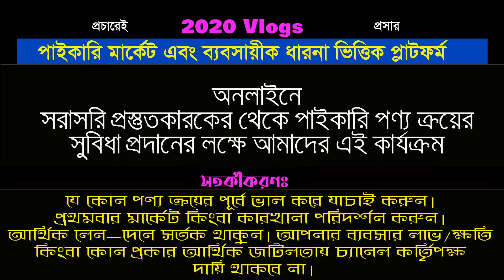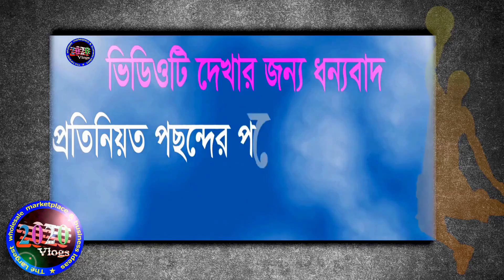ভাল মানের শার্ট কিনে ব্যবসা করুন | শার্ট তৈরিকারক ও পাইকারি বিক্রেতার সন্ধান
কম দমে ভাল মানের শার্ট কিনে ব্যবসা করুন | শার্ট তৈরিকারক ও পাইকারি বিক্রেতার সন্ধান

ঠিকানা:Shop name: SOHAGEX
Ashraf Setu Shopping Complex
Shop 15 & 198, 1st floor, Tongi, Gazipur

🚺নতুন ব্যবসায় ইচ্ছুক বেকারদের জন্য থাকছে বিশেষ সুযোগ।
1️⃣সারাদেশে অনলাইন-কুরিয়ার-কন্ডিশনে পাইকারি বিক্রয় করা হয়।
2️⃣অর্ডার কনফার্ম করতে পাঁচ শত টাকা বিকাশ করে বাকি টাকা ট্রান্সপোর্ট/কুরিয়ার এজেন্সি থেকে প্রডাক্ট বুঝে নেয়ার সময় পরিশোধ করুন।
প্রিয় দর্শক, “2020 Vlogs" দেশের প্রথম এবং বর্সবৃহত্তম পাইকারি মার্কেট ও ব্যবসায়ীক ধারণা ভিত্তিক  অনলাইন প্লাটফর্ম। আমাদের উদ্দেশ্য- বিভিন্ন পণ্যের বৃহত্তম পাইকারি মার্কেট এবং মূল প্রস্তুতকারক প্রতিষ্ঠানগুলোর সন্ধান সহয় কিছু ব্যবসায়ীক তথ্য আপনাদের সামনে তুলে ধরা। আমাদের দেশের প্রত্যন্ত অঞ্চলের ক্ষুদ্র ব্যবসায়ীগন যাতে একটু হলেও উপকৃত হতে পারেন এবং দেশের বেকার জনগোষ্ঠি কোন একটি সঠিক সন্ধান ও তথ্য পেয়ে স্বল্প পূঁজিনিয়ে কোন একটি ব্যবসা শুরু করে স্বাবলম্বী হতে পারে।

👉 পাইকারি পণ্য কিংবা উৎপাদন প্রতিষ্ঠানের বিজ্ঞাপনের জন্য যোগাযোগ করুন:-